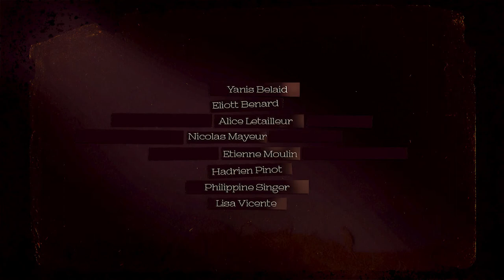Les Larmes de la Seine | Short Film by Yanis Belaid, Eliott Benard and Nicolas Mayeur | Trailer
Director: Yanis BELAID, Eliott BENARD and Nicolas MAYEUR.
Screenplay: Yanis BELAID and Eliott BENARD.
Editor: Yanis BELAID.
Sound: Lisa VICENTE.
Production: Pôle 3D.
Sales: Je Regarde.
Distributor: Je Regarde.